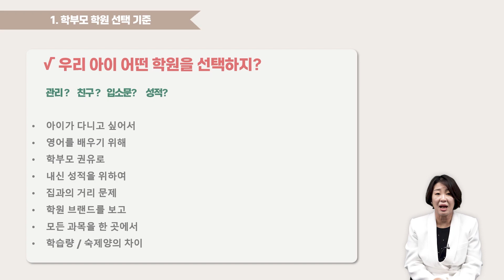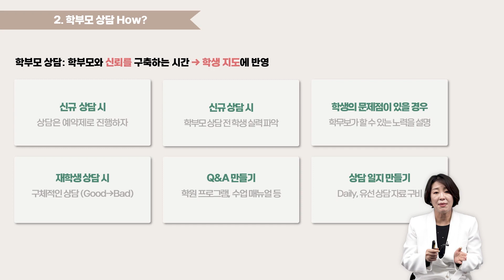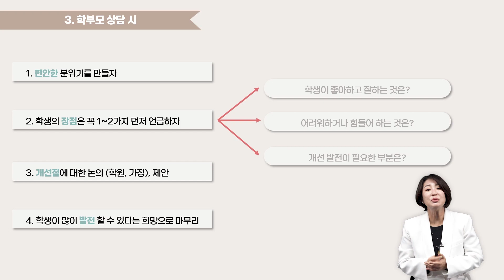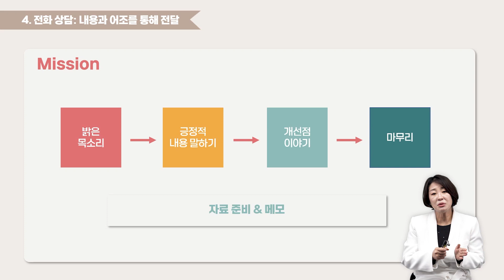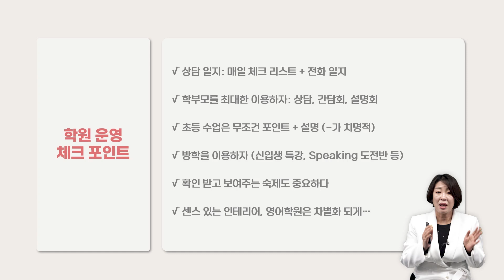학원 원장님이라면 클릭! 초등 학원 운영의 모든 것 3편(학부모 상담편)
학원 원장님들 필수 시청!
초등부 영어 학원은 차별화 되어야 해요
YBM 교육 전문가가 초등 학원 운영에 대한 모든 것을 알려드립니다
학부모 학원 선택 기준부터 상담 꿀팁, 학원 운영 체크포인트까지 모두 알려드리니 놓치지 마세요😉